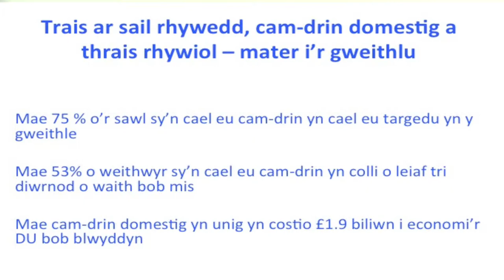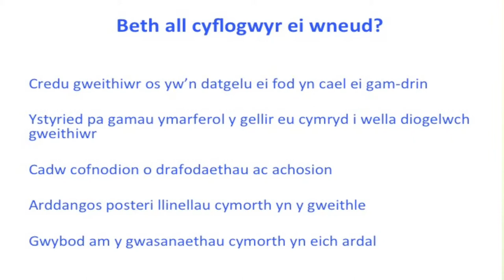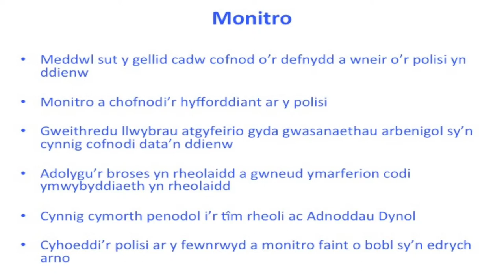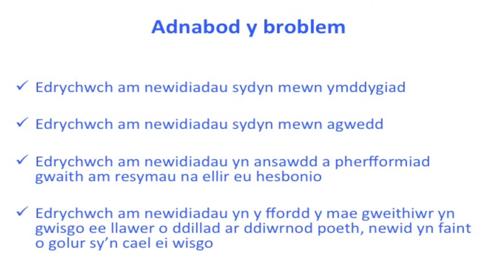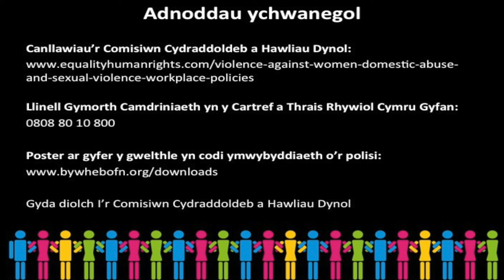Y Gyfres Cryfhau Arweinyddiaeth – Pennod 2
Polisïau gweithle – blwyddyn yn ddiweddarach.

Yn ystod haf 2013, ysgrifennodd y Gweinidog Llywodraeth Leol a Busnes y Llywodraeth ar y pryd at wasanaethau cyhoeddus Cymru yn gofyn iddynt sicrhau bod ganddynt bolisi gweithle ar drais yn erbyn menywod, cam-drin domestig a thrais rhywiol. Erbyn Medi 2013, roedd 42 o sefydliadau gwasanaethau cyhoeddus wedi mabwysiadu neu’n adolygu polisïau.

Flwyddyn yn ddiweddarach o’r cam pwysig hwn, mae’n bwysig bod arweinwyr gwasanaethau cyhoeddus yn rhoi ystyriaeth i effaith y gwaith hwn. Nid pen draw’r broses yw datblygu polisïau gweithle. Mae’r effaith ar staff yn dibynnu ar ba mor dda y caiff y polisi ei roi ar waith, ei gyhoeddi a’i gefnogi.

Mae’r ffilm hon, a wnaed mewn partneriaeth gan Lywodraeth Cymru a’r Comisiwn Cydraddoldeb a Hawliau Dynol, yn cynnig syniadau a chyngor ynghylch cryfhau effaith a chwmpas y polisïau pwysig hyn.